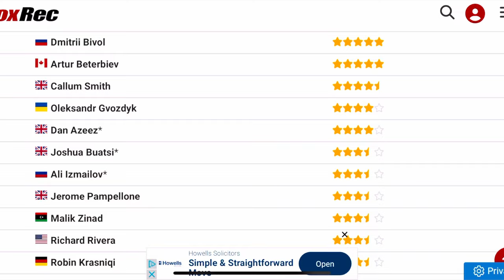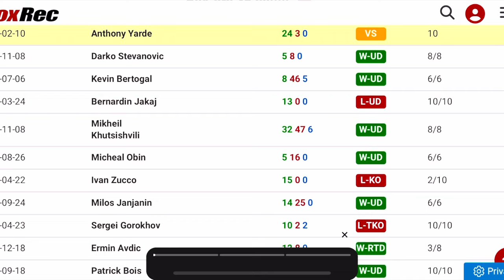WTF IS GOING ON WITH ANTHONY YARDE ANOTHER FIGHT ANOTHER UNKNOWN FIGHTER THIS NEEDS TO STOP..!!!